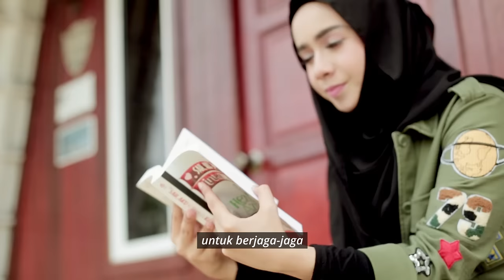🔴OST Abang Bomba I Love You - "Jaga-Jaga" AMIRA OTHMAN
Artis : Amira Othman
Komposer/Lirik : Ezra Kong (OP: Replay Records/SP: Warner Chappell Publishing Malaysia Sdn. Bhd.) Ayden Ali & Faizul Sany (Nova Music (M) Sdn. Bhd.)

Jom download RBT Jaga Jaga
Maxis Caller Ringtones: Dial *131*539886# and press CALL/SEND
DiGi Caller Tunes: Dial *233*1324668# and press CALL/SEND
UMobile: CRM _space_ 5842345 send to 28383
Celcom: Dial *323*519957# and press Call/Send

Follow Amira Othman!